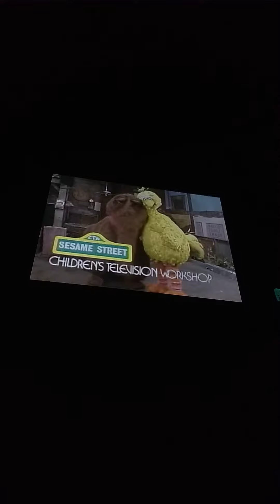Sesame Street Episode 1957 Ending